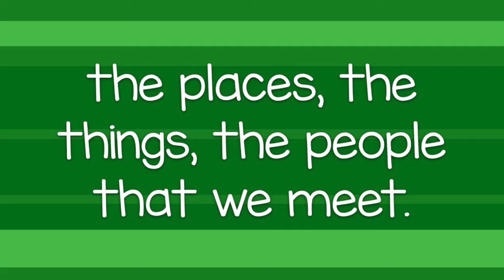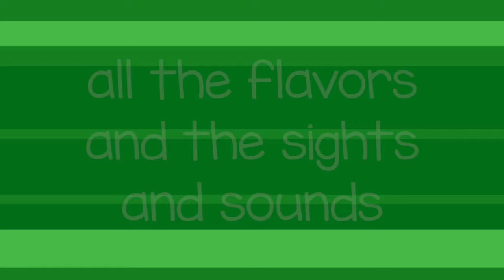Adjectives - Rock 2 the Core - Language Arts K-5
This song will help your kids learn about and remember what Adjectives are and how they are used.

There are so many reasons to use Rock 2 the Core in the classroom and at home!

Positive Learning Environment

Using R2C can create a positive, energized, and engaging classroom environment. R2C songs foster a love of learning and add an element of fun while teaching Common Core aligned academic content.

Reach Different Types of Learners

Rock 2 the Core engages learners in auditory, visual, and kinesthetic modalities. Many students are able to retain information more quickly when multiple modalities are integrated. Learning content through music can help reach students that have learning disabilities, speech issues, and emotional disturbances. English learners are also shown to benefit greatly from learning vocabulary through music. Singing along gives all students a chance to participate without fear of judgement.

Teacher Enjoyment

In initial studies, using Rock 2 the Core in the classroom has shown to increase student growth in content areas as well as dramatically increase teachers’ enjoyment of teaching math and language content. Happy teachers create happy students!

Rock 2 the Core gives you and your students easy-to-learn, standards-aligned songs and videos for grades K-5. Developed BY teachers -- FOR both teachers and parents -- to engage and inspire your students. We are committed to increasing their level of understanding and retention by making learning fun!